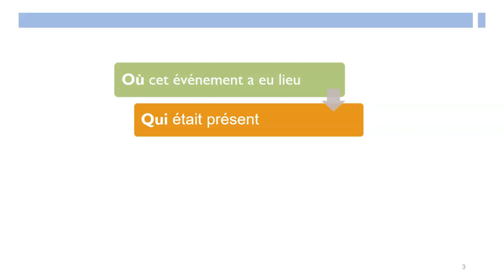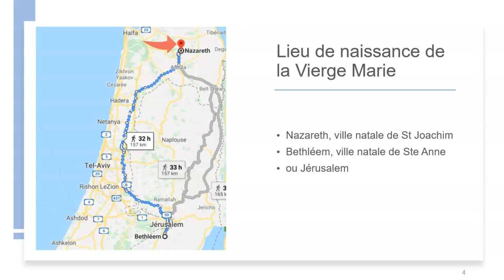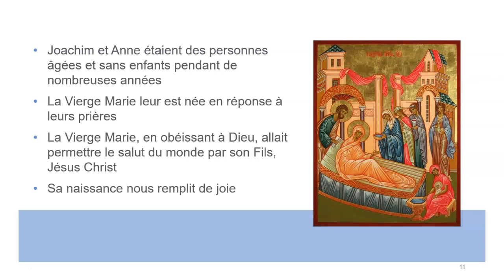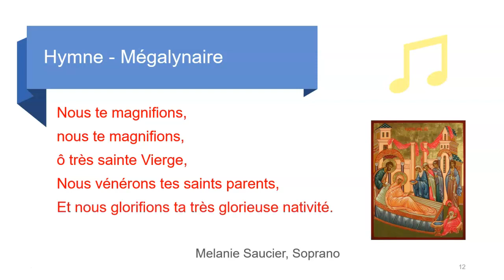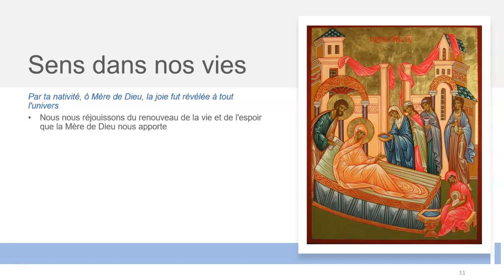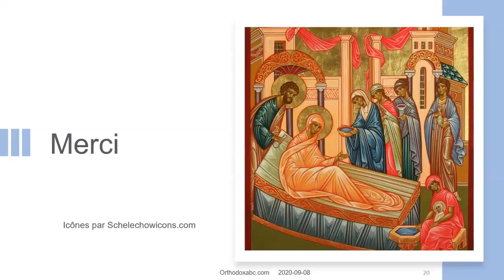S1L1 FQ2 Nativité de Marie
Nativité de la Mère de Dieu - leçon avec questions et réponses